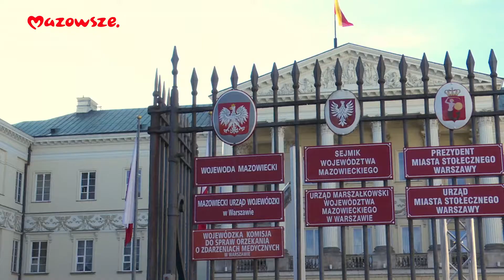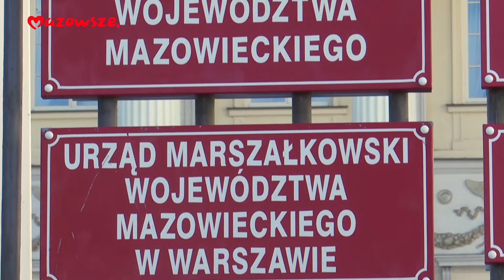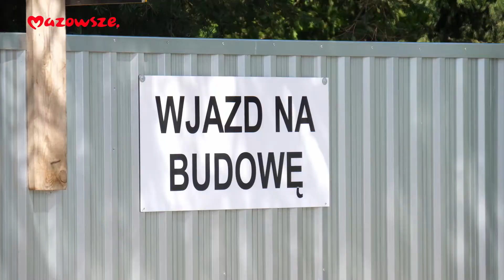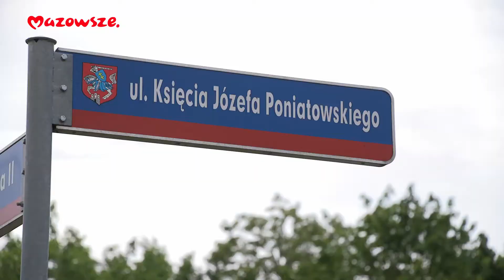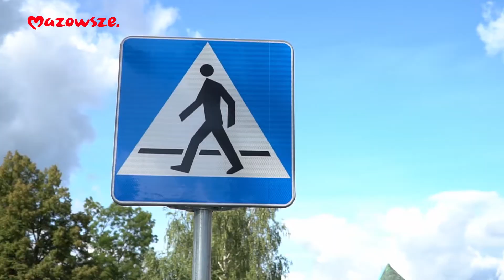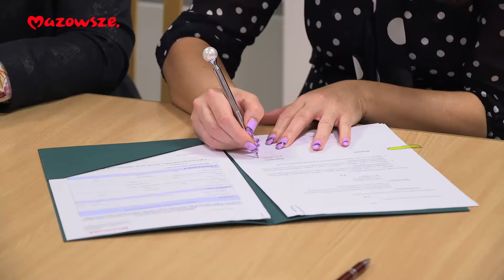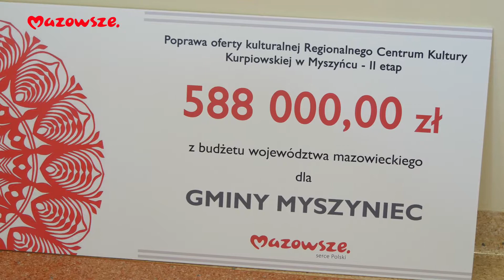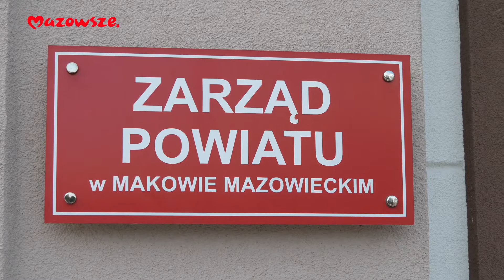Wiadomości z Regionu Mazowieckiego 24.07.2020